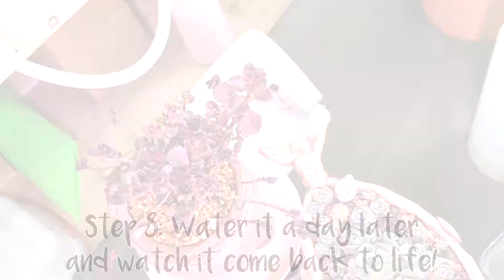How to pot sedum spurium 'dragon's blood'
A lot of ya'll seem to have trouble potting the sedum spurium 'dragon's blood'
Maybe this short tutorial will help! 😄😁😆